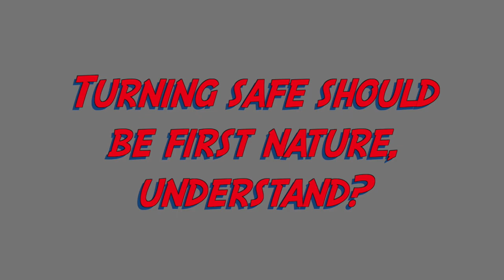#364 projects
This video is about #363 faceplate